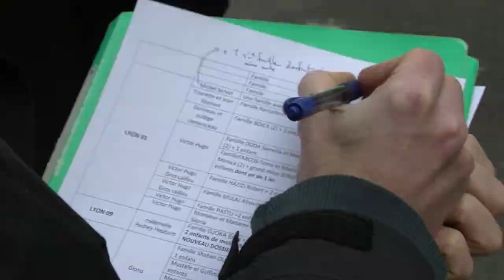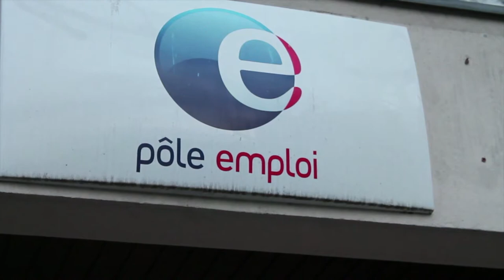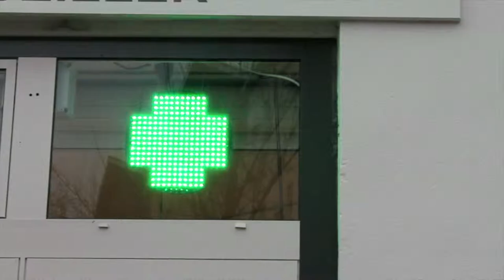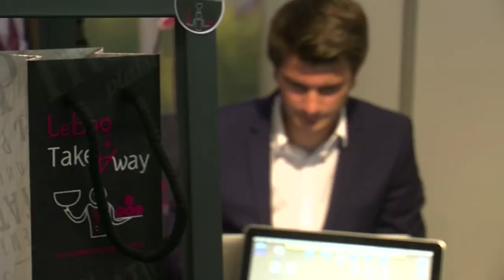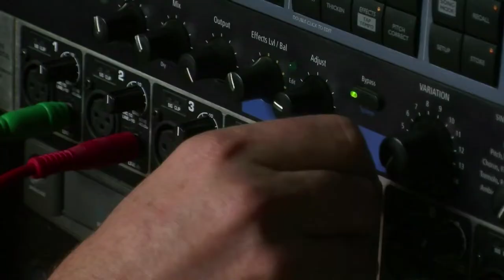Journal de l'ISCPA TV - 29/01/2015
Au sommaire de cette édition :

– « Jamais sans toit » se mobilise pour les familles des enfants scolarisés
– Le père Riffard soutient les demandeurs d’asile
– Sirha : l’heure du bilan, focus sur « Take Away »
– « Toy musique » : portrait d’un musicien lyonnais qui s’exporte